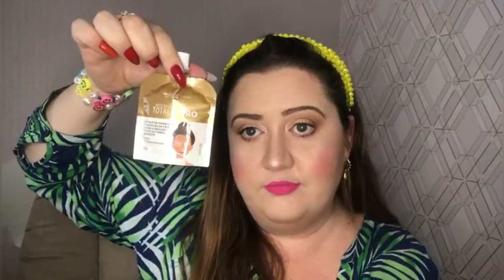FAVORITOS da MAX LOVE ✨💄 maquiagem e skincare bom e barato!